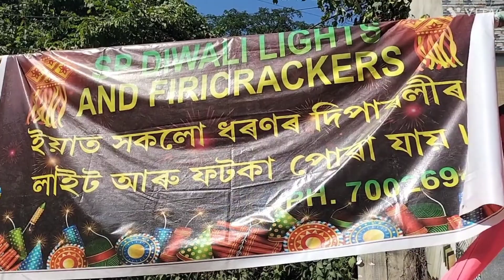Guwahati (2023)🪔🪔happy Diwali 💖